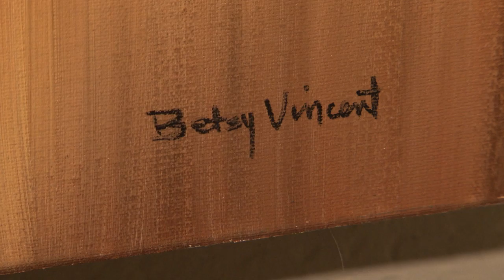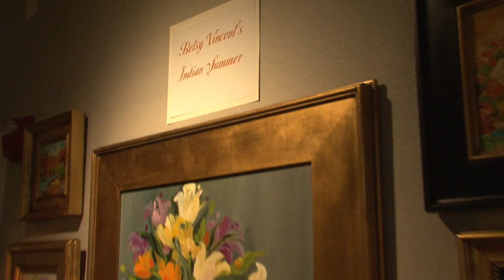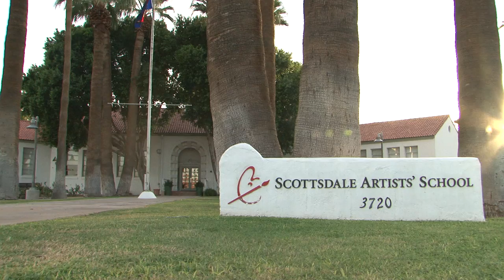Betsy Vincent-Artist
This is Betsy Vincent's art show on October 4, 2012 at the Scottsdale Artist School in Arizona.